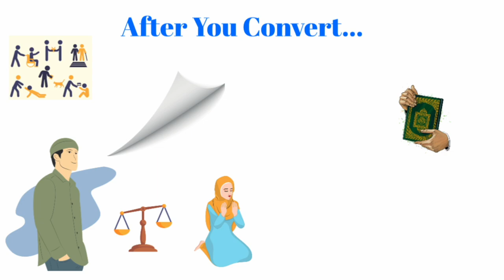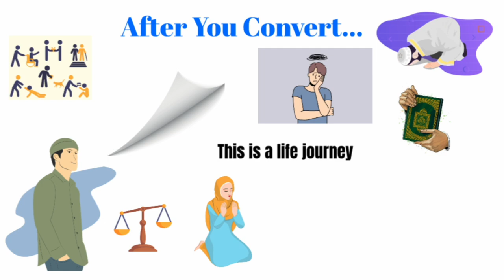What to After Converting to Islam (Part 6)